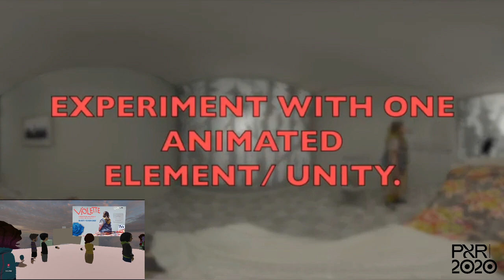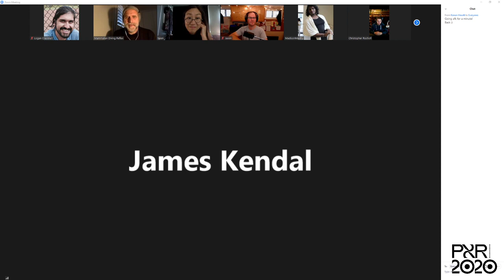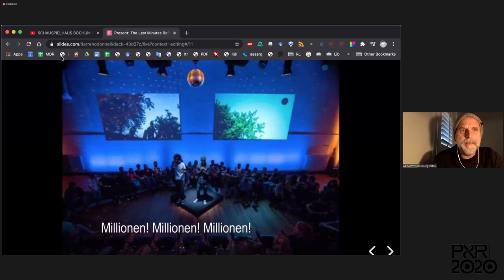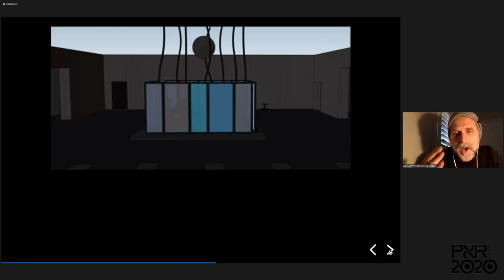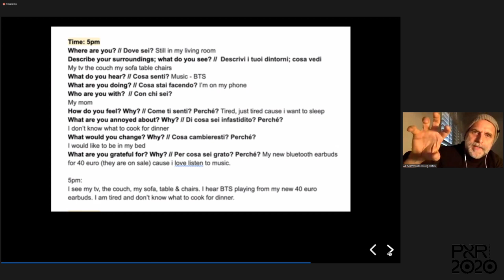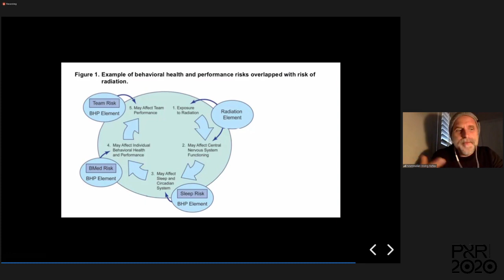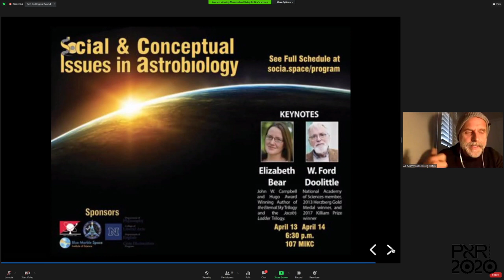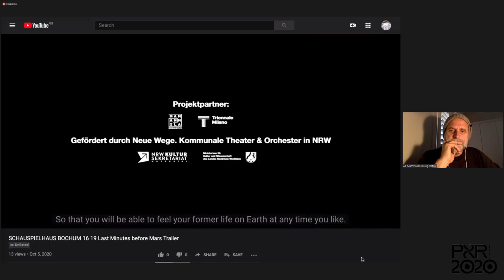PXR2020 with Toasterlab on Friday 9 October 2020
Catherine Bourgeois, Violette
12:15 p.m. - 1 p.m. PDT (Vancouver, UTC -7) / 2:15 p.m. - 3 p.m. CDT (Winnipeg, UTC -5) / 3:15 p.m. - 4 p.m. EDT (Toronto, UTC -4)

Exploring the parallels between the genres of theatre and Virtual Reality, and the dramaturgical journey between them, Catherine will speak to the goals, objectives and experience of creating the mixed reality piece VIOLETTE, as well as the urgent need for (and needs of) diverse groups of creators working in VR, forging paths to developing wider audiences.

Socially Engaged, Darren O’Donnell
1:15 p.m. - 2 p.m. PDT (Vancouver, UTC -7) / 3:15 p.m. - 4 p.m. CDT (Winnipeg, UTC -5) / 4:15 p.m. - 5 p.m. EDT (Toronto, UTC -4)

Examining the immersive project “The Last Minute Before Mars”/ Milan 360, Darren will discuss creating in a mixed reality medium, sharing insights and tactics on how to Foster Social Engagement and Intimacy, and Direct and Devise with Community at a Distance.

Conversations in XR, Spatial Design
2:15 p.m. - 3 p.m. PDT (Vancouver, UTC -7) / 4:15 p.m. - 5 p.m. CDT (Winnipeg, UTC -5) / 5:15 p.m. - 6 p.m. EDT (Toronto, UTC -4)

What logics are involved in crafting spaces for digital performance and interaction? Across lighting, props/object modelling, set/level design, and sound, each panelist will bring one success and one failure to contribute to a discussion about new and emergent frameworks for digital performance. The panel will then break out into smaller groups for discussion with attendees.